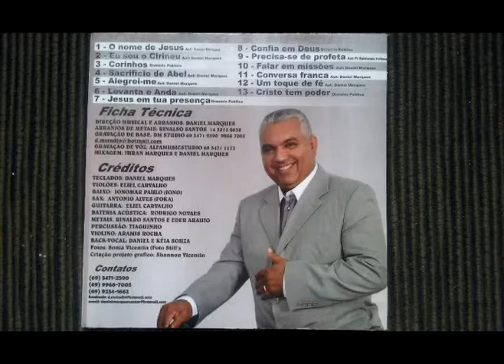DANIEL MARQUES - PRECISA SE DE PROFETA